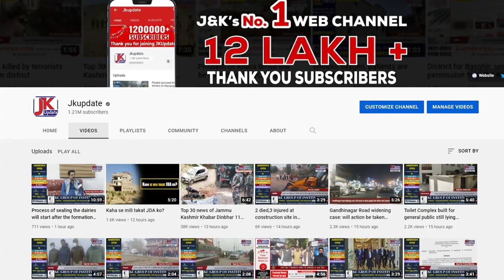Dogra Seva Sambhal Trust opened free CSC in Gangyal